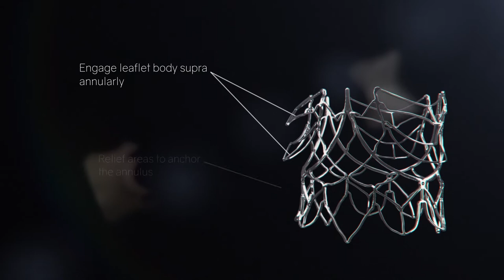SAT Valve Polymer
Animation by Lung animation for Strait Access Technologies.